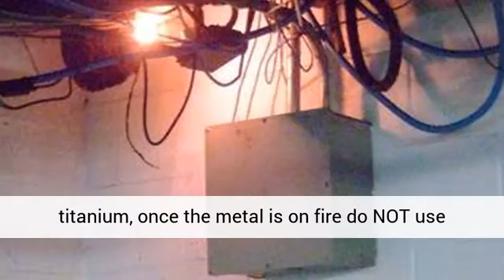Class C and Class D Fires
Class C fires are electrical fires,  when you have an electrical fire ALWAYS de-energize the circuit the use a non conductive extinguisher. Class D fires are combustible metal fires, the most common type of metal that set fire are magnesium and titanium, once the metal is on fire do NOT use water in attempt to put it out.